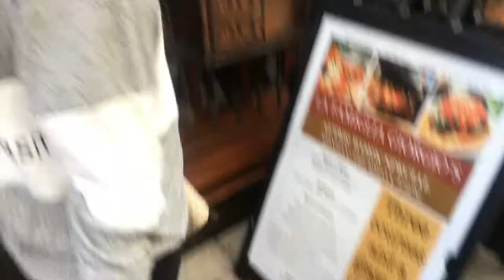East Coast Travel Vlog - College Tours - Week 1 || Boston, Connecticut, New York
Come to the East Coast with me! Me and my family went to the east coast to tour colleges and explore. This is week 1 of our adventures!